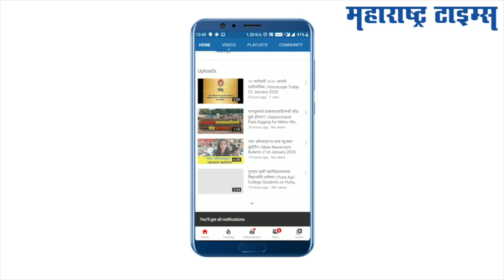how to wash hands | करोनाचा संसर्ग रोखण्यासाठी हाताची स्वच्छता कशी कराल? | Maharashtra Times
देशात करोना रुग्णांची संख्या वाढत आहे. खबरदारी  म्हणून सरकारकडून उपाययोजना केल्या जात आहेत. नागरिकांनीही धोका टाळण्यासाठी स्वच्छता राखणे गरजेचं आहे. सध्या बाजारात सॅनिटायझरजचा तुटवडा आहे. असे असले तरी साबणाने वा हँडवॉशने हात स्वच्छ धुतले तरी पुरेसे आहे. हातांची स्वच्छता कशी करावी याविषयी डॉ. अविनाश भोंडवे यांनी दिली सविस्तर माहिती